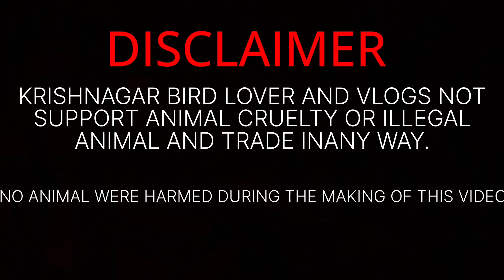The Secret World of Farming Aquarium Fish | মাছ ফার্মিং এর গোপন সংসার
little aquarium fish Farmer | Fish farm | Aquarium मछली की  price | Krishnanaga

Hi I am Sanjoy Debnath , Welcome to our YouTube Family.

This video 📸 Shown that all types aquarium fishes with wholesale price.
all over India delivery is not available or possible.